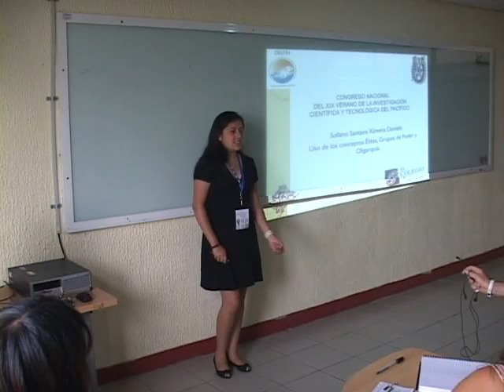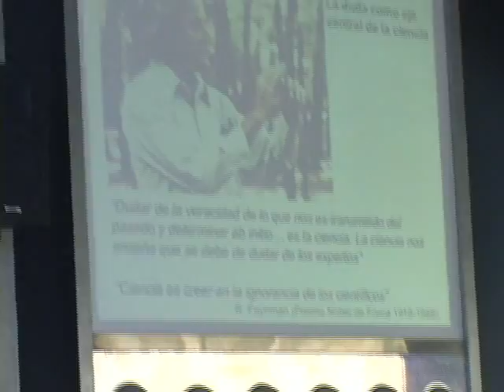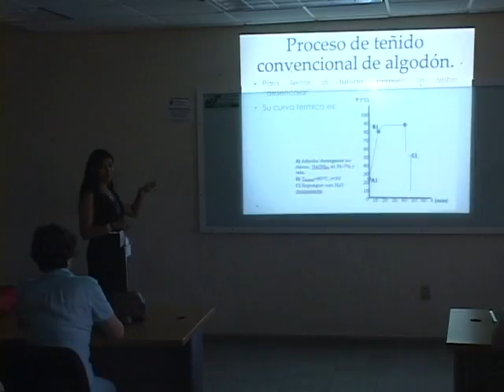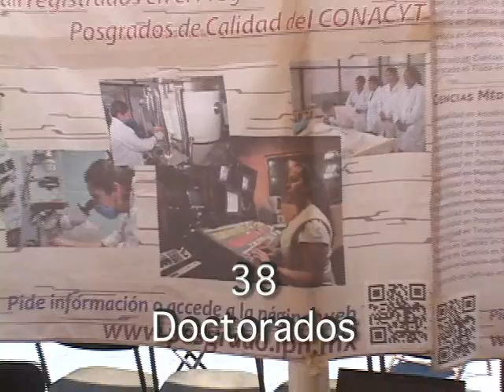Congreso Delfín 2014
Congreso del Programa "Delfín" 2014